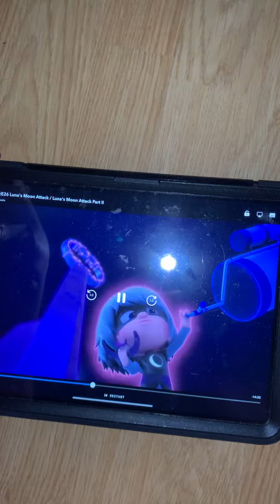Gekko is that your bed 🛏️